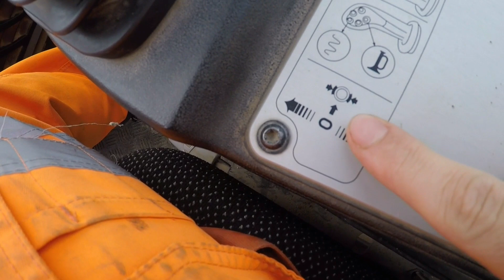M.T.D 138 This needs a title to 🤣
music epicsound
following on from my last one.